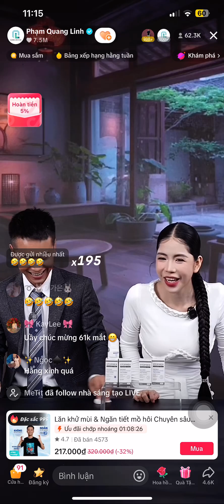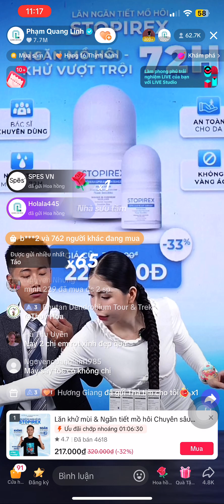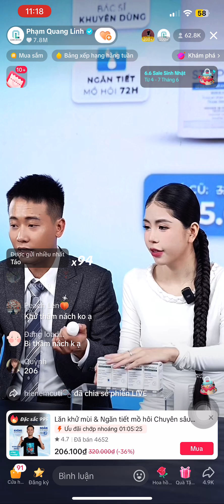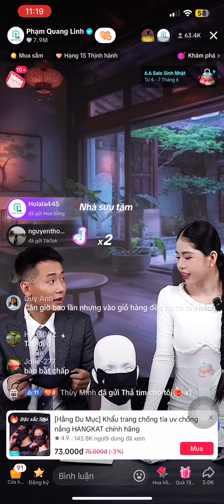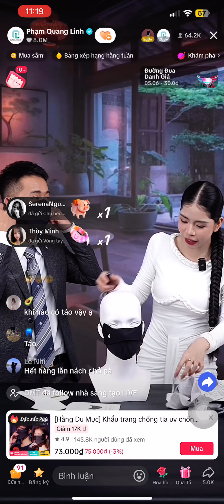Quang Linh Bị Nhái Sản Phẩm Làm Giả